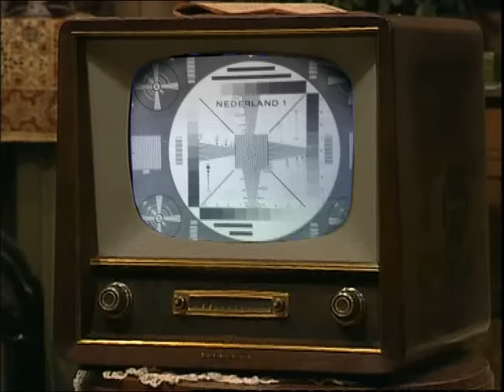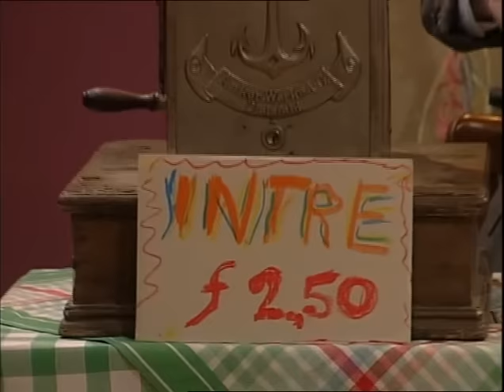toen was geluk heel gewoon seizoen 5 aflevering 08 open het dorp